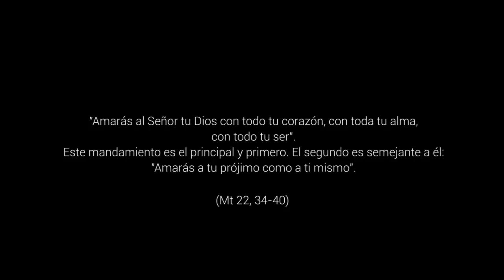Amados - 30º Domingo del Tiempo Ordinario, Ciclo A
Dios, que es amor, nos ha creado para amar. Por eso, solo nos realizamos en la medida en que amamos (¿cómo respondo a esta realidad de mi ser en la vida diaria?). Amarse a sí mismo es preocuparse por el propio equilibrio, es buscar un amor que no se cierra en el propio yo (¿hasta qué punto me preocupo sanamente de mí mismo). Amar es conocerse para luego asumir la responsabilidad de entregarse y comprometerse con los otros y con el mundo. Y luego, devolver a Dios tanto amor regalado.